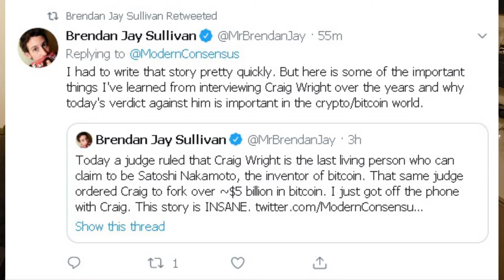Kleiman estate to get Satoshi's coins from Craig Wright! Crypto Vlog#14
Huge news in in Bitcoin and Crypto Today!

Judge states Kleiman estate to get Satoshi's coins from Craig Wright! according to an article by Brendan J. Sullivan.